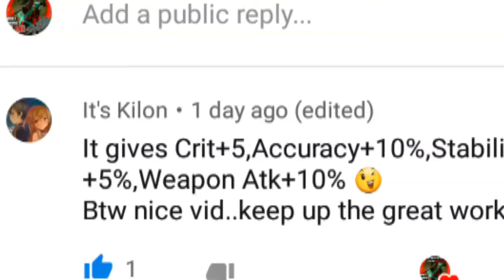Toram Online - 2 hand weild LVL different..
TODAY We gonna check The 2 hand weild let see what different..if the skill lvl get higher..🙄🙄